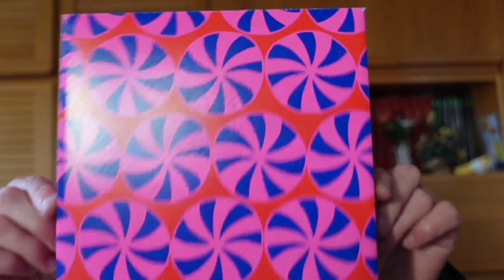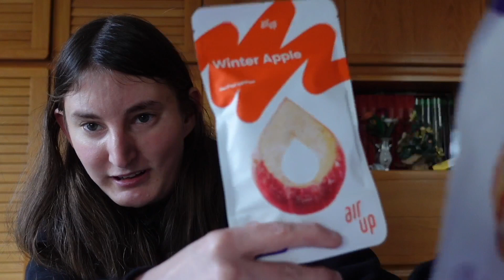COSA HO COMPRATO CON I SALDI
SPERO CHE QUESTO NUOVO FORMAT VI PIACE

SPERO QUESTO VIDEO VI PIACCIA

Attrezzatura video